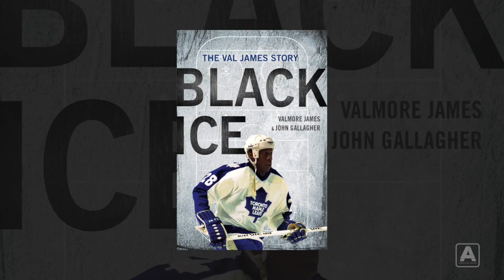ALN Nooks & Crannies: Val James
Episode No. 2 of ALN Nooks & Crannies

Let’s learn about NHL trailblazer Val James in under a minute.

Written & Produced by J'nelle Agee
Edited & Co-Produced by JP Reynolds
Co-Produced by R. Joshua Reynolds
Executive Produced by Rodney J. Reynolds & Tilmon Brown

Thumbnail Photo Credit: WAMU